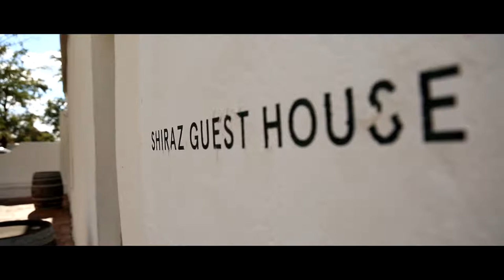WERNER & THERESA CINEMATIC HIGHLIGHTS FILM PACKAGE